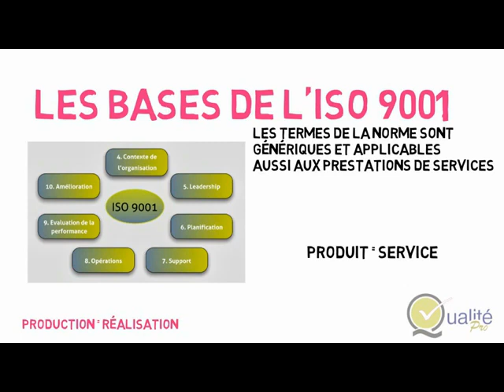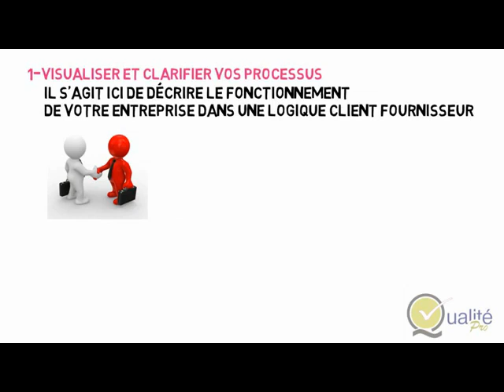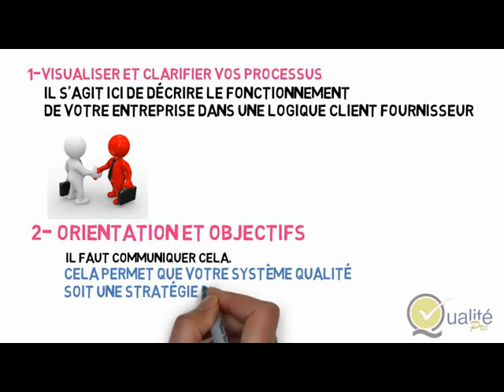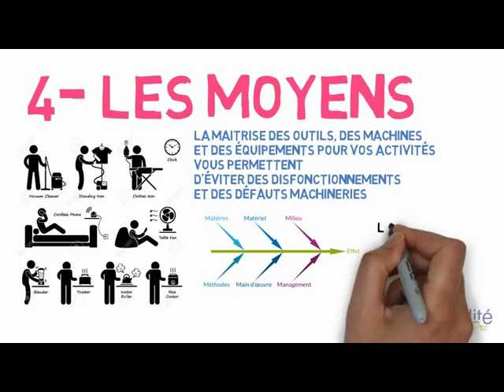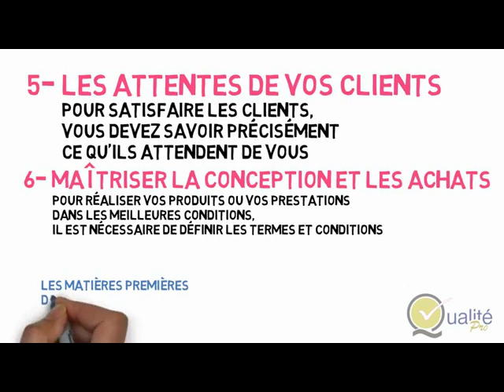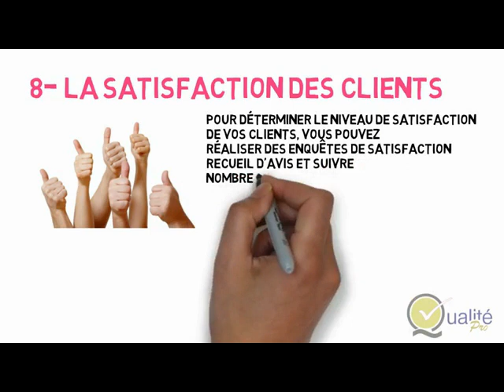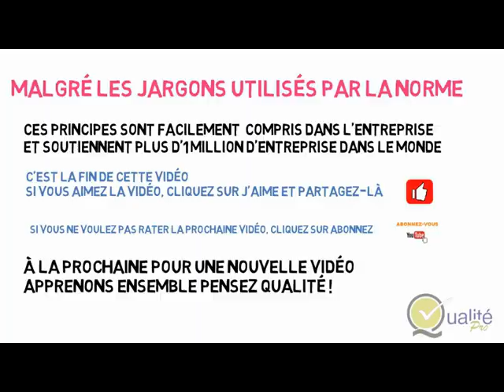NORME ISO 9001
Bonjour,
Pour télécharger gratuitement la NORME ISO 9001 en format PDF, rejoingez notre site sur l'adresse suivante:
Et pour plus de documentation gratuite, rejoignez-nous sur le groupe "Livres et Documentation Hygiène Sécurité Environnement (HSE)"
Bonne lecture.